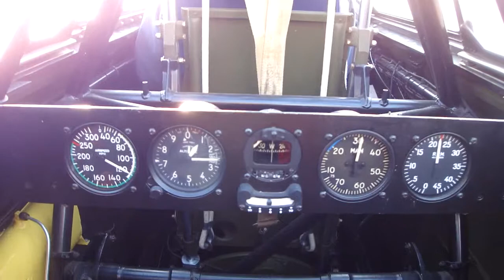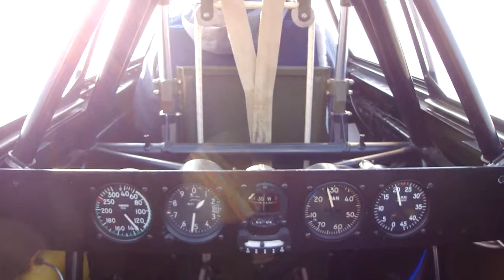T-6 Texan warbird takeoff, passenger's view - Michigan, USA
Passenger view of takeoff in a North American Aviation T-6 Texan (AT-6G) warbird in southeastern Michigan.

The following is borrowed from Wikipedia:

The North American Aviation T-6 Texan was a single-engined advanced trainer aircraft used to train pilots of the United States Army Air Forces (USAAF), United States Navy, Royal Air Force and other air forces of the British Commonwealth during World War II and into the 1970s. Designed by North American Aviation, the T-6 is known by a variety of designations depending on the model and operating air force. The United States Army Air Corps (USAAC) and USAAF designated it as the AT-6, the United States Navy the SNJ, and British Commonwealth air forces, the Harvard, the name it is best known by outside of the US. After 1962, US forces designated it the T-6. It remains a popular warbird aircraft used for airshow demonstrations and static displays. It has also been used many times to simulate the Japanese Mitsubishi Zero in movies depicting World War II in the Pacific.